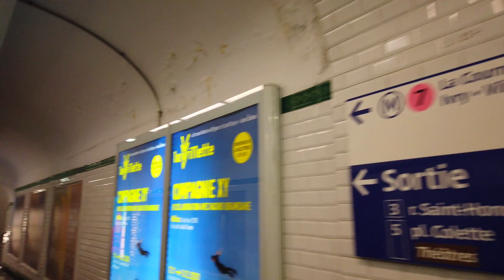🇫🇷EXPLORING PARIS》Less Tourist -Domaine National du Palais-Royal 2020 【4K】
Palace & gardens with 17th-century arcades of shops & Daniel Buren's striped columns in courtyard.